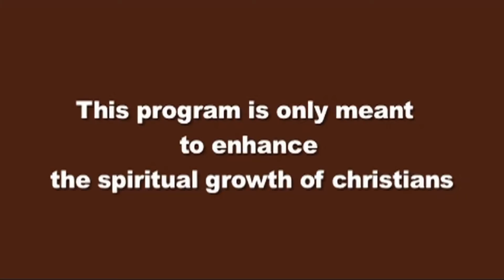हर दिन परमेश्वर के साथ : 06-APRIL-2024 | Today EveryDay With God Hindi